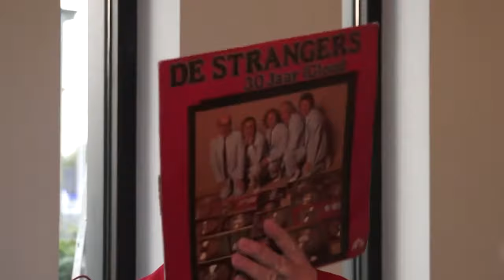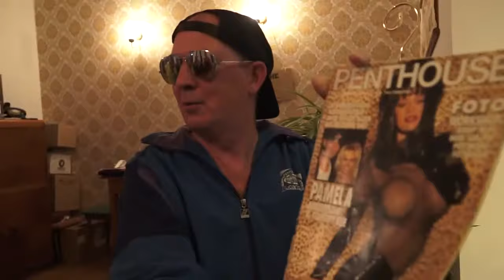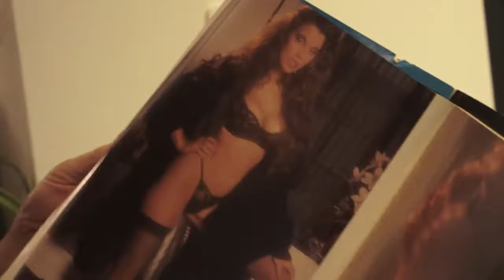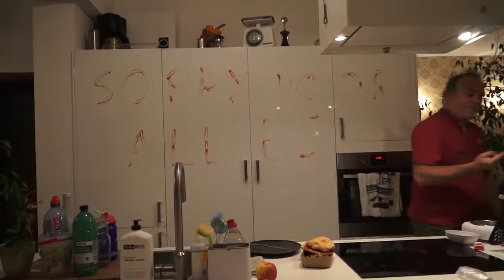The Marginals go Partying